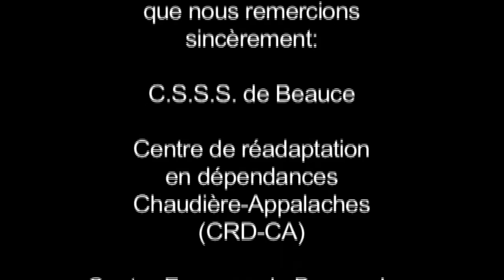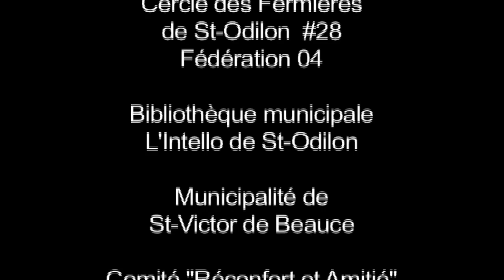D) Santé mentale : Informations générales #1 - Éléments déclencheurs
Santé mentale : Informations générales - Éléments déclencheurs

Qu’est-ce qui peut déclencher un « problème » de santé mentale? Qu’est-ce qui peut être un élément déclencheur?

- Mme Henriette Lacasse, Cercle des Fermières de St-Alfred
- CSSSB : Isabelle Lord et Lucie Vaillant

Les « Sentis-Mentalités » en Capsules!
Le Murmure, groupe d'entraide